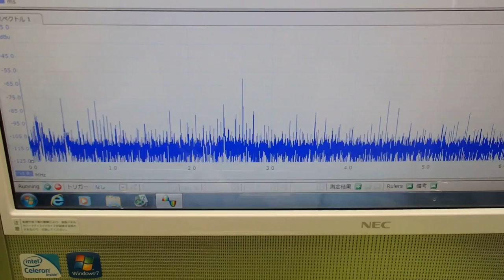表面弾性波を利用した超音波制御技術 ultrasonic-labo